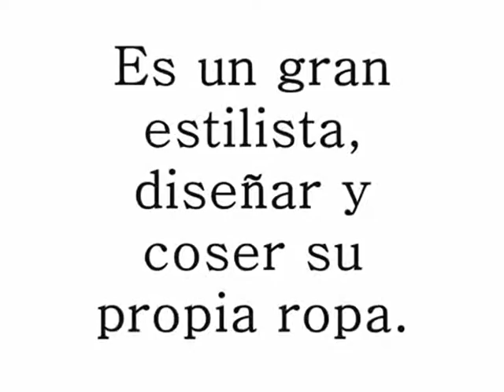Robytt Moon - Blue Space - Kristine W - Never [Brazil/Spain - By Maddox] 'Top Drag Queen Brazilian'